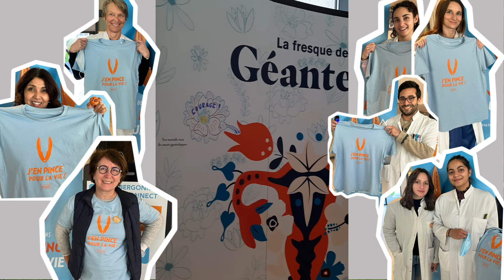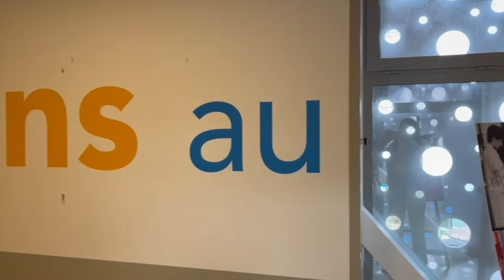100 ans de l'Institut Bergonié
Depuis 100 ans, nous contribuons à faire avancer la Recherche, à soigner, à enseigner pour continuer de lutter contre le cancer. Cette année anniversaire s’inscrit alors dans la continuité de ces missions, a continuer de mettre en lumière les progrès, les innovations et surtout l’expertise des professionnels de l’Institut Bergonié.

Un grand merci à tous ceux qui se sont mobilisés pour faire vivre cet événement à travers des manifestations médicales, culturelles, associatives.